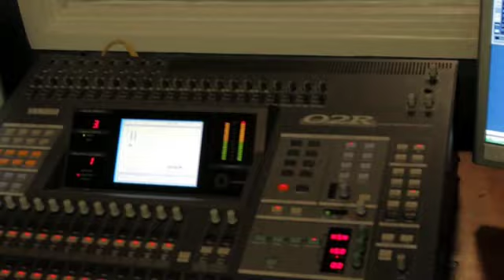ByeBye rip jack bostock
This video is goin out to our m8 jack bostock :'( xx we all miss you jack :'(please comment x